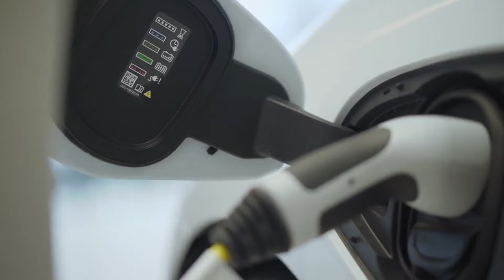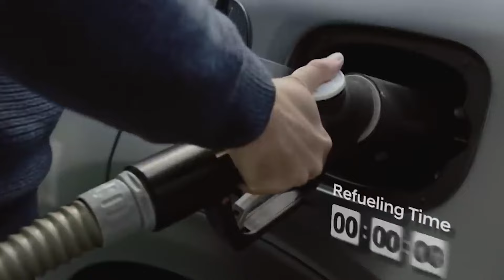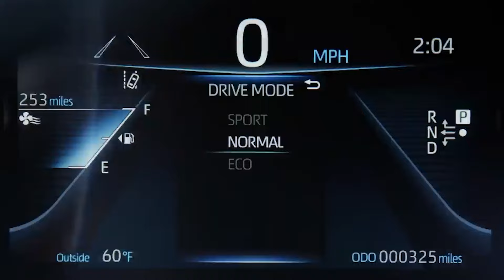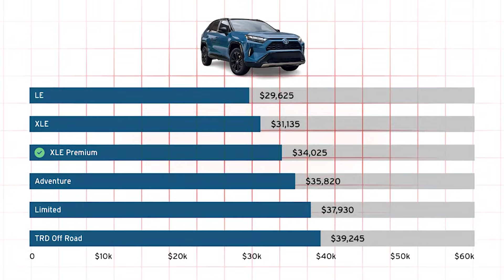Toyota SHOCKS The Whole EV Industry With This NEW ENGINE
While еlectric vehicles are grabbing all the headlines, Toyota's taking a different routе that could change the game entirely , which is hydrogen engines . What’s the hypе with these hydrogen engines ? Let's find out .